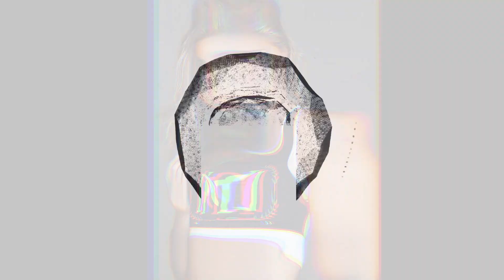Вы не поверите! Что стало с Олесей Матаковой после «X-фактора»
Олеся Матакова - талантливая девушка, которая покорила «Х-Фактор», но что с ней сейчас? И куда она пропала! Узнаете из этого видео!